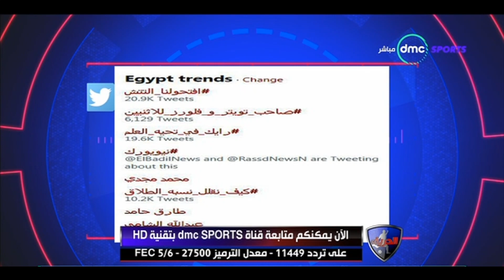الحريف - الأهلى يقرر فتح ملعب "التتش" للجماهير لمؤازرة الفريق يوم الأربعاء وينتظر موافقة الأمن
برنامج الحريف هو برنامج رياضي يقدمه الإعلامي ابراهيم فايق وتدور فكرته حول أستضافة أحد نجوم الكرة المصرية سواء القدامي او الحاليين وإجراء حوار شيق لمدة ساعتين من يوم السبت إلى يوم الأربعاء في تمام الساعة العاشرة
التردد: 11449.
أفقي.
القمر: نايل سات.
معامل الخطأ: 5/6.